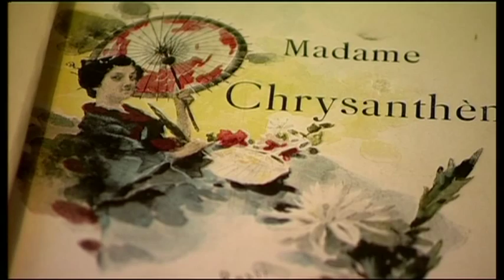VINCENT THE FULL STORY.mov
Series for Channel 4 Television. Waldemar Januszczak tells the amazing life story of Vincent Van Gogh. Directed and Edited by Mark James